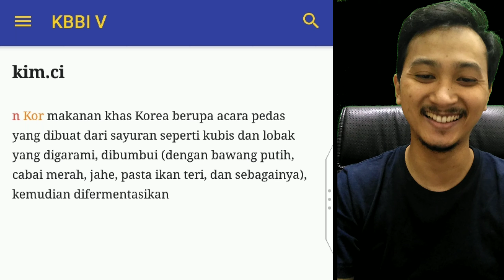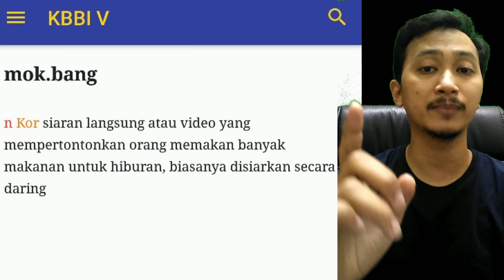Ternyata ada Bahasa Korea dalam KBBI !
apa aja bahasa Korea yang ada dalam KBBI ? ini dia penjelasannya